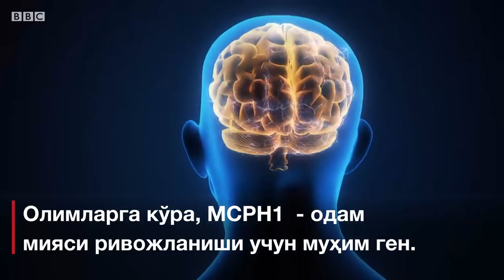Маймунга инсон мия гени ўтқазилди. Маймун қандай ўзгарди?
Хитойлик олимлар Макака маймунларига инсон мия генини ўтқазиб синов ўтказишди.

Маймунлар ақллироқ бўлиб қолгани кузатилган эса-да, бу тажрибанинг ахлоққа зидлиги борасидаги хавотирлар ҳам билдирилмоқда.